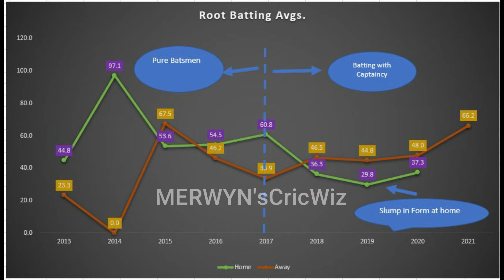Joe Root Home Record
Explains Why joe Root wants to correct his home record this English Summer.